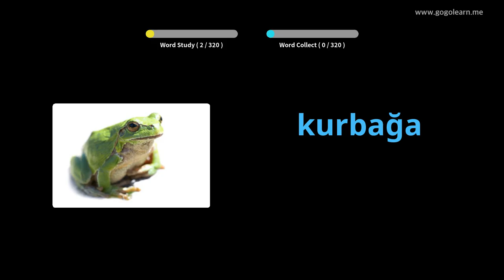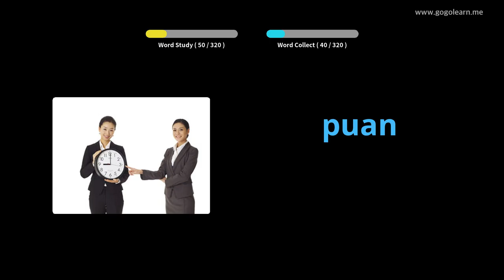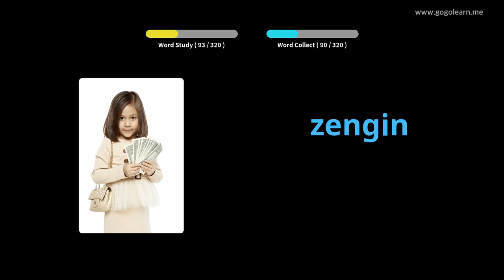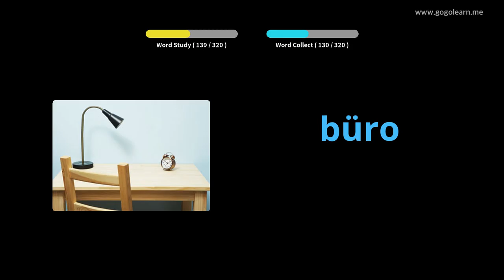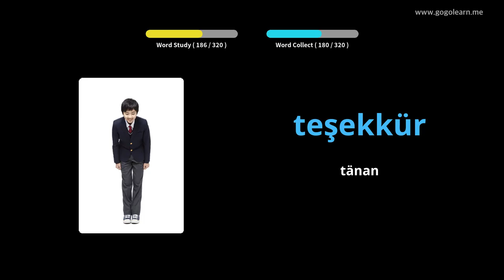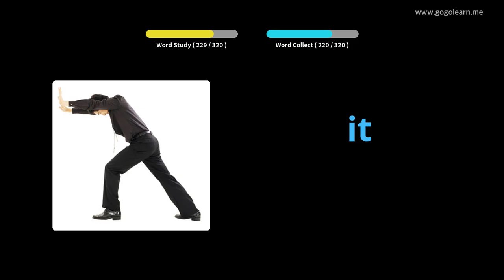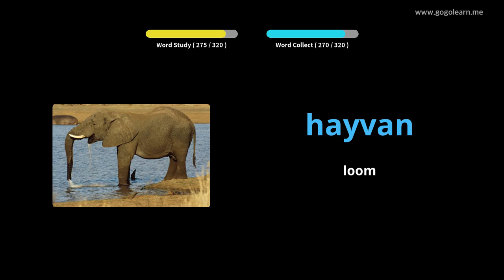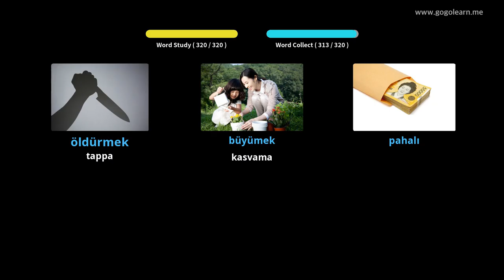Türgi sõnavara kuulamine sõidu ajal | Golearn